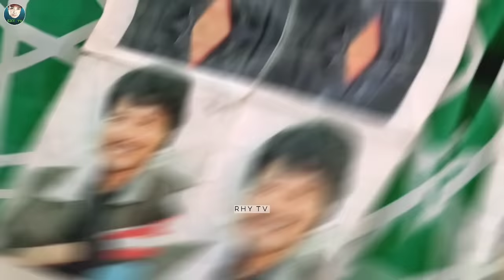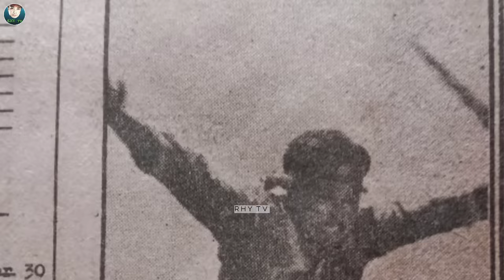MGA SEKRETO NI ACE VERGEL NA HINDI ALAM NG PUBLIKO! | TUNAY NA BUHAY NI FRED MORO | RHY TV INTERVIEW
Si Fred Moro ay kabilang sa binansagang "SAMPUNG MANLULUNDAG" o mga piling mahuhusay na stuntmen sa kasaysayan ng pelikulang aksyon dito sa Pilipinas!